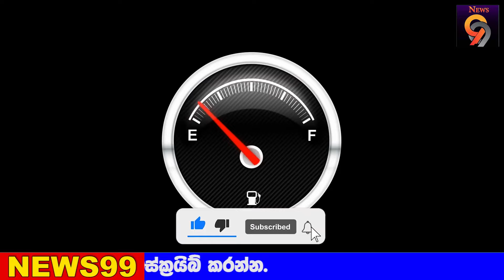Ada derana BREAKING NEWS | here is special announcement to the every peoples in sri lanka today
airport open
ගුවන්තොටුපොල
එයාපෝට්
sri lanka katunayake
maththala airport